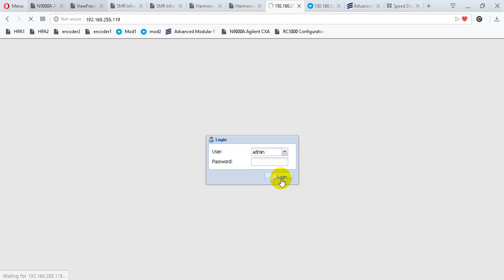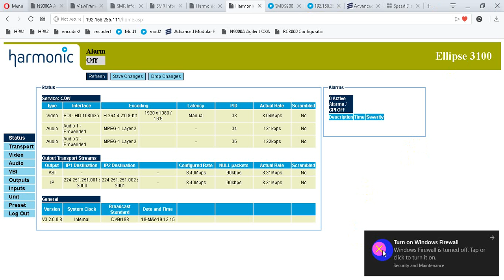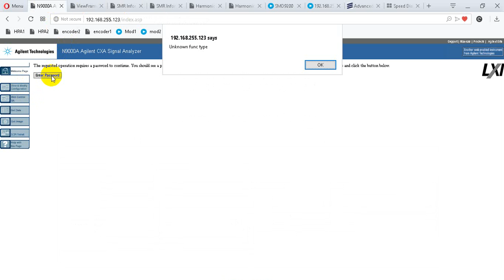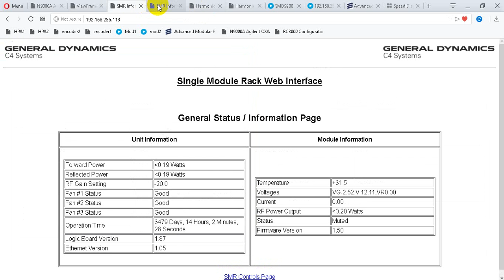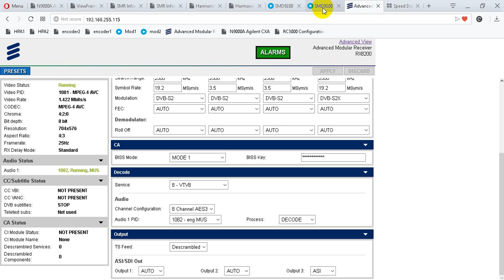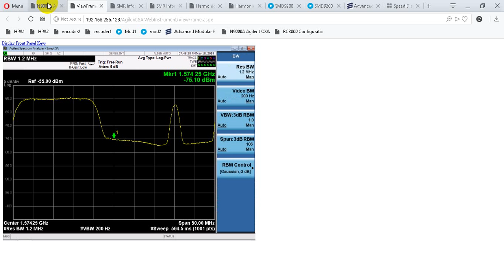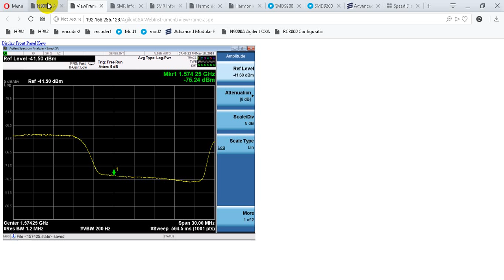Satellite Trans Receiver monitoring GD Satcom Harmonic Erricson RCI Advent DVB S2